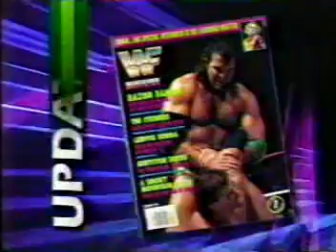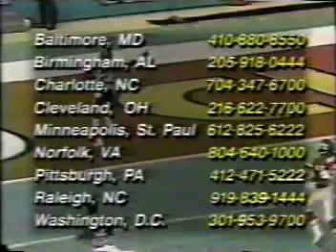Duke's Football Report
episode recorded from KBL in November 1993